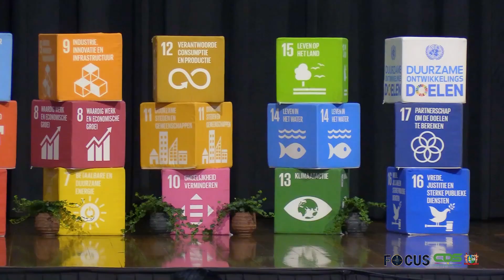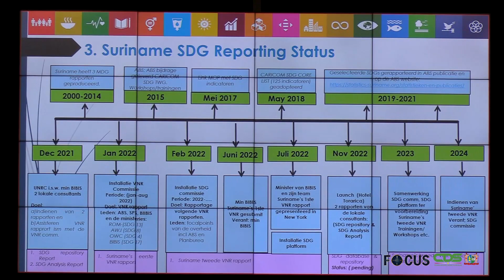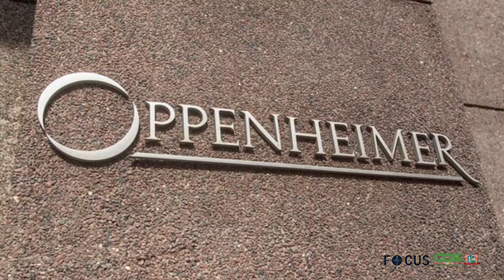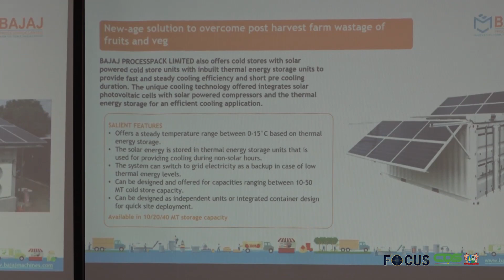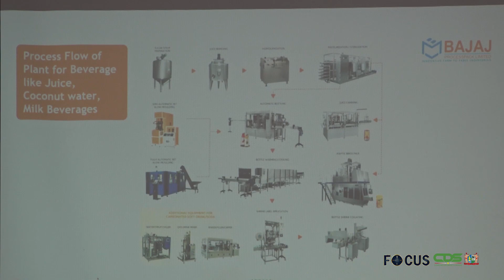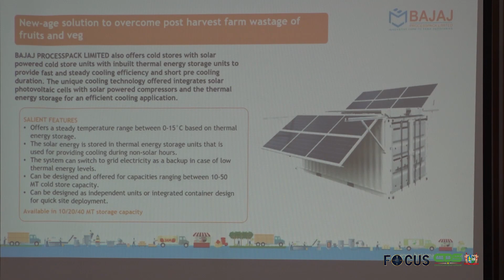FOCUS AFLEVERING 1014, DD 04 MEI 2023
In Focus aflevering 1014 worden de volgende onderwerpen belicht:
- Vijf ambassadeurs maken opwachting bij president Santokhi
- SDG Platform Suriname uitgebreid met acht leden
- Principeakkoord over herstructurering Oppenheimer schulden belangrijke mijlpaal
- Indiase onderneming Bajaj Processpack ziet potentie in Suriname